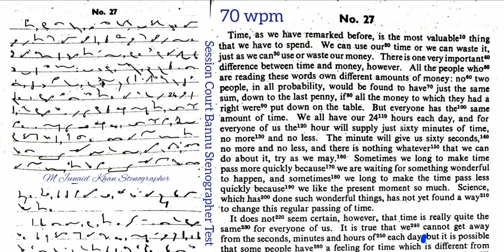Session Court Bannu Stenographer Test | E # 29 700 Common Words | M Junaid Khan Stenograper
This Para (First Part of Exercise No 27 of 700 CWs) was recently dictated in Session Court Bannu's Stenographer Test with 50 wpm speed (250 words).

In this video (dictation) same para is dictated with the speed 70 wpm.

Must try this dictation and also do transcription of it and check your mistakes and share your result in the comments section of this video. Let's see who has better result.